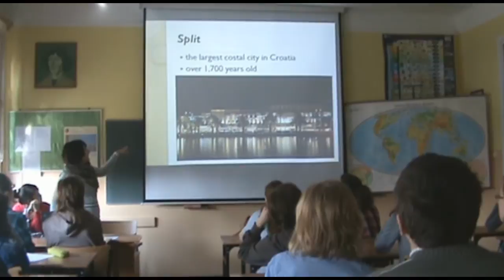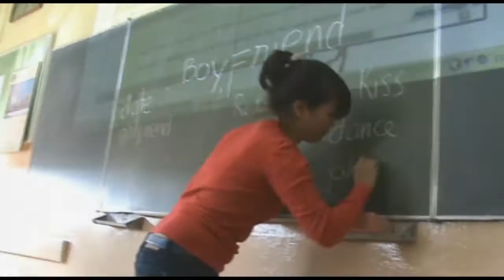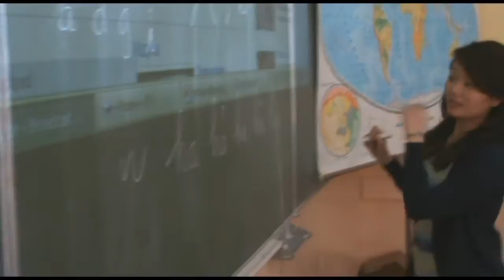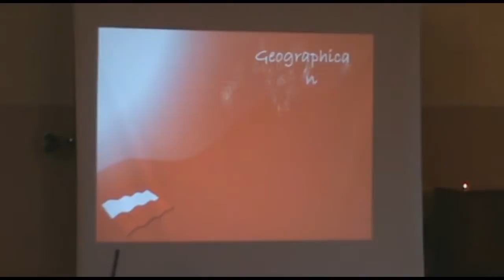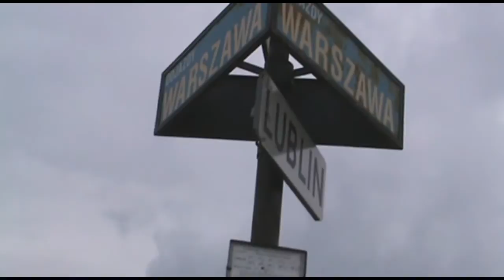Hana & Huyen in Parczew! (2011) / Express Your Knowledge / AIESEC [720p HD]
Krótki, bo tylko dziesięciominutowy, materiał filmowy o pobycie wolontariuszek (Hany z Chorwacji oraz Huyen z Wietnamu) w I Liceum Ogólnokształcącym im. Mikołaja Kopernika w Parczewie.

Film ten bierze udział w konkursie organizowanym przez AIESEC Lublin.

Autorem filmu jest Mateusz Tkaczyk.

Wywiady z wolontariuszkami będą niebawem dostępne na naszym kanale!